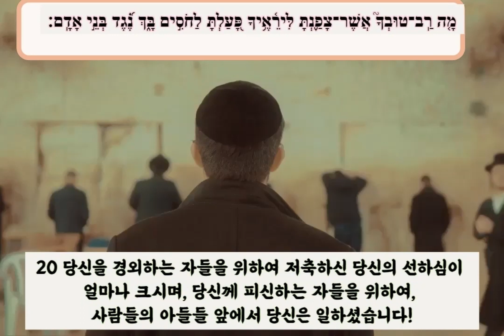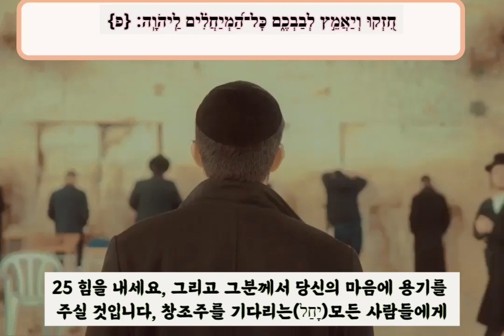시편 31장 히브리어/한글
시편 기도문 전의 기도:
우주의 주인이시여, 이스라엘의 조상이신 창조주시여, 그의 종 다비드와  그의 뒤를 이은 자손들을 선택하신 분이시며, 제가 읊을 시편에 자비를 베푸시는 노래와 찬송을 선택하신 분이시여, 마치 복된 기억을 가진 다비드 왕 자신이 직접 낭송한 것과 같이, 그분의 공덕이 우리를 보호하소서, 여겨 주소서. 시편의 시들의 장점이 첫 글자와 마지막 글자로 형성된 성스러운 이름들과 함께 우리에게 유리하기를 바랍니다. 이 모든 장점이 우리의 위법, 부정함과 죄들에 대한 속죄를 가져다 줄 것입니다. 무자비한 사람들을 베어내고 천상의 장미를 둘러싼 모든 가시와 가시덤불을 잘라냅니다.

'젊은이의 신부'가 사랑과 형제애, 그리고 우정 속에서 '사랑하는 이'와 결합하게 할 것입니다. 당신께서, 이 시편들을 창조주 앞에서 읊으신 다비드를 용서하신 것처럼, 쓰여 있는 바: 창조주께서 당신의 조 또한 용서하셨습니다, 당신은 죽지 않을 것입니다, 우리의 네페쉬, 루아크, 네샤마에, 우리의 부정함을 깨끗이 하시고, 우리의 죄를 용서하시며, 우리의 위법을 속죄할 수 있는 풍성한 축복이 이루어질 것입니다. 우리가 망친 것을 바로잡을 수 있도록, 우리의 (그 약 70년 정도인) 세월이 다 가기 전에,우리를 이 세상에서 데려가지 말아 주십시오. 우리가 망친 것을 바로잡을 수 있게 해주십시오. 축복의 기념이신 다비드 왕의 자격이 우리의 보호막이 되어 주시고, 우리를 위하여, 당신께서 우리를 인내하시고, 우리가 회개하여 당신께로 완전히 돌아올 때까지 기다리시기를 바랍니다.
`나는 내가 좋아하는 사람들에게 연민을 느끼고, 내가 자비를 베푸는 사람들에게 자비를 베푼다'고 기록된 대로, 당신의 과부한 은혜의 금고로부터  우리에게 은혜를 베풀어 주십시오
창조주시여, 이 세상에서 당신께 노래를 부르는 것처럼, 다가오는 세상에서도 당신께 노래와 찬양을 부르는 특권을 누릴 자격을 주시옵소서. 그리고 시편 낭송을 통해 샤론의 장미가 기쁨과 황홀함의 즐거운 목소리로 노래하도록 불러 일으키소서. 레바논의 영광이 우리 창조주의 성전 안에 있는 영광과 위엄이  우리 시대에 빨리 주어지기를 바랍니다. 아멘, 셀라!
오세요! 하쉠께 노래를 부릅시다, 우리 구원의 바위에 쇼팔을 붑시다.